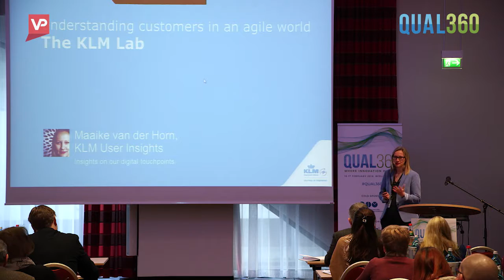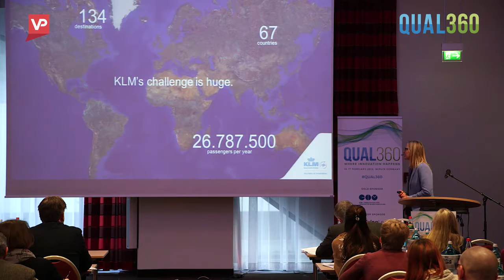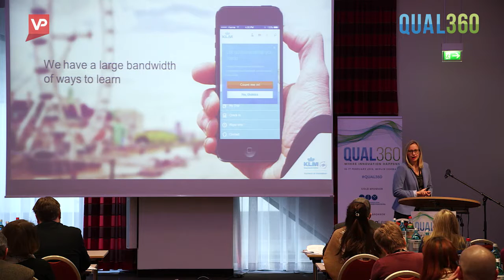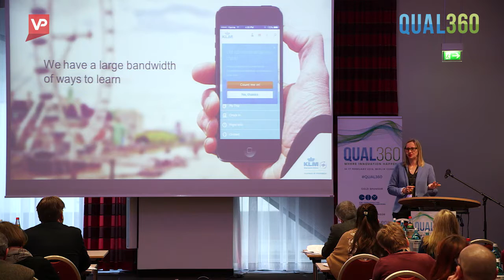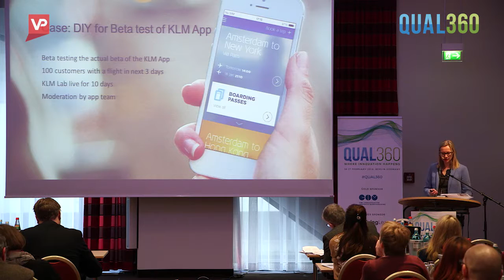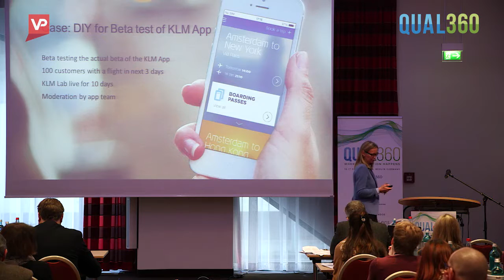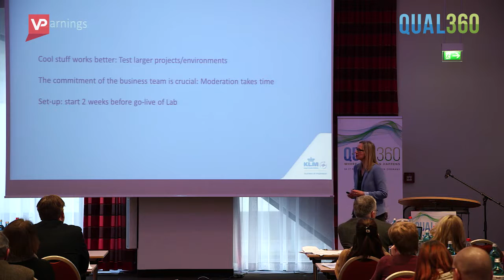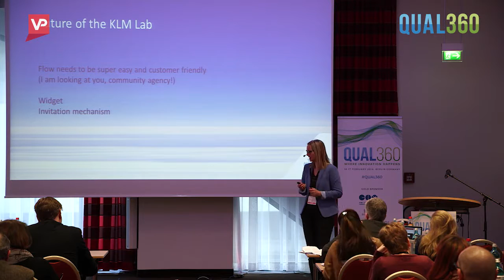Measuring Innovation - KLM